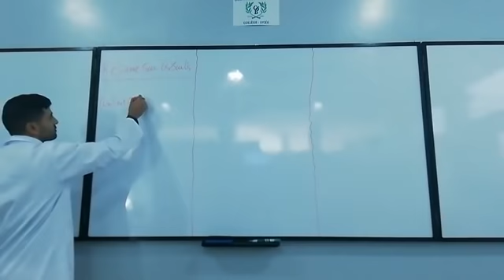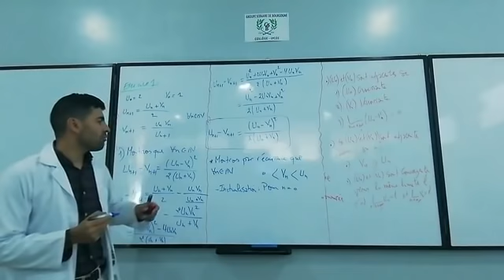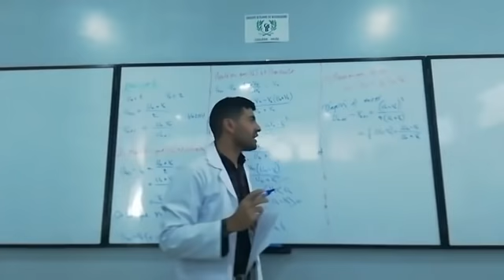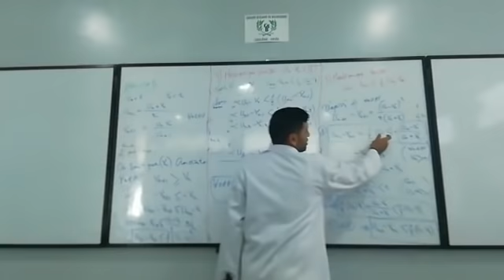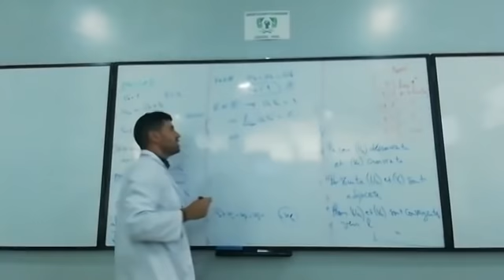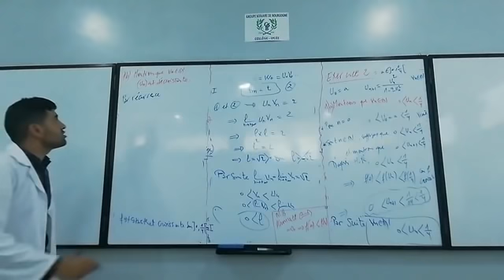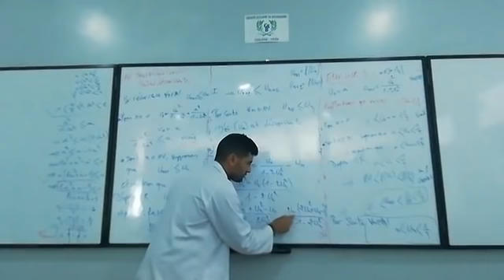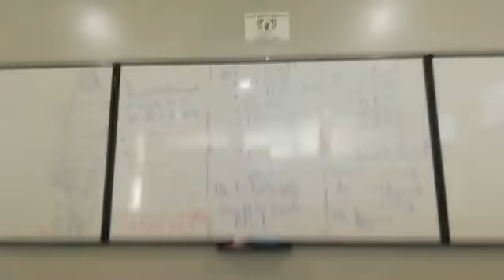2ème Année Bac science maths : Cours de mathématiques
مجموعة مدارس بوركون الثانوي الإعدادي والتأهيلي